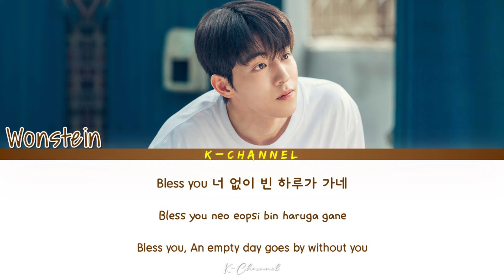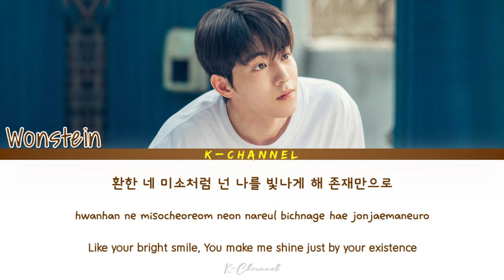Your Existence (존재만으로) - Wonstein (원슈타인) | Twenty Five Twenty One (스물다섯 스물하나) OST Part 4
존재만으로 (Your Existence)
ARTIST: Wonstein (원슈타인)
ALBUM: Twenty-Five Twenty-One OST Part 4 / 스물다섯 스물하나 OST Part.4
LYRICIST: 마오 (MaO), 원슈타인
COMPOSED: Naiv
ARRANGED: Naiv
Genre : OST
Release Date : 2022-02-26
Language : Korean & English

Lyrics 🎶🎵

Miss you
한동안 난 멍하니 지내
시간은 바쁜 듯이 흘러
바람이 매몰차게 스쳐 가네

But I
네 생각으로 힘이 나네
방금 전에 널 본 것처럼
유난히 널 닮은 별 아래
세상이 환하게 보여

넌 나를 빛나게 해
존재만으로

Bless you
너 없이 빈 하루가 가네
듬성하게 빈 공간 속에는
채워지네 너만의 모습으로

But I
하늘의 별이 반짝이네
내 마음 아는 것처럼

넌 나를 빛나게 해
존재만으로

다시 혼자인걸 알고 나면
마치 기다리고 있던 덫처럼 problems
I know I know 짐을 덜고 싶지 않은 당신
그럼 난 말을 줄이며
하고 싶은 얘기를 뒤로 미루고
어느새인가 관심이 없어 보이며
그냥 지나가는 행인1, 행인2, 행인3
침대위로 누워버려 난
뭘 하고 있을까 넌 알고 있을까
변했어 나의 밤 새벽 2:45
전엔 지옥 같더니 이젠 설레는 마음
그 길로 뛰어나간 난
우리동네에서 제일 좋은 전망
그 밑을 내려다보며
저기 어딘가에 있겠지 하며
이 밤 처음으로 웃었지

환한 네 미소처럼
넌 나를 빛나게 해
존재만으로

Time - Kwon Eun Bi (권은비) | Rookie Cops (너와 나의 경찰수업) OST Part 4 | Lyrics 가사 | Han/Rom/Eng

Make A Smile For Me (웃어주기로 해) - Yubin 유빈 (OH MY GIRL) | Ghost Doctor (고스트 닥터) OST Part 5

Very, Slowly (아주, 천천히) - BIBI (비비) | Twenty Five Twenty One (스물다섯 스물하나) OST Part 3 | Han/Rom/Eng/가사

Melting (사르르쿵) - CHEEZE (치즈) | Forecasting Love and Weather (기상청 사람들 : 사내연애 잔혹사 편) OST Part 1

I'll Shine On You (눈이 부시도록 너를 비춰줄게) - Bae Ki Sung | Twenty Five Twenty One (스물다섯 스물하나) OST Part 2

Love, Maybe (사랑인가 봐) - MeloMance (멜로망스) | A Business Proposal (사내맞선) OST | Lyrics 가사 | Han/Rom/Eng

Still Here (그때 우리가) - Kang Asol (강아솔) | Thirty-Nine (서른, 아홉) OST Part 1 | Lyrics 가사 | Han/Rom/Eng

My Sunlight - Ha Hyun Sang (하현상) | Rookie Cops (너와 나의 경찰수업) OST Part 3 | Lyrics 가사 | Han/Rom/Eng

Starlight - Taeil 태일 (NCT) | Twenty Five Twenty One (스물다섯 스물하나) OST Part 1 | Han/Rom/Eng/가사

You Better Not - Donggeon & Jaeyun (TO1) | Ghost Doctor (고스트 닥터) OST Part 4 | Han/Rom/Eng/가사

What Happened Yesterday (昨天的事) - Mao Peng Cheng (冒朋呈) | Hello, The Sharpshooter (你好, 神枪手) OST Lyrics

It's All Worth It (都值得) - Theway Zhang (张玮) | Hello, The Sharpshooter (你好, 神枪手) OST | Chi/Pin/Eng 歌词

Sadness Is You, Joy Is Also You (悲伤是你，欢喜也是你) - Yuri Wang | Hello, The Sharpshooter (你好, 神枪手) OST 歌词